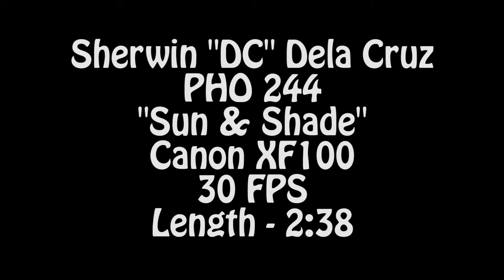PHO 244 - Sun/Shade Assignment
CSN - Spring 2014
PHO 244 - Lighting for Video and Film
Sun Shade